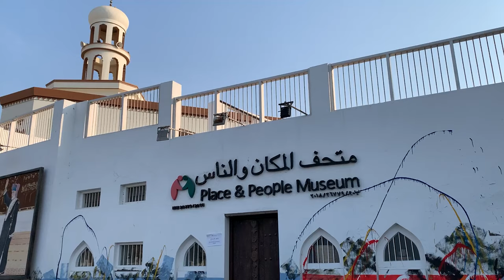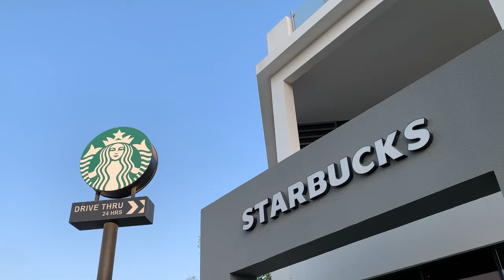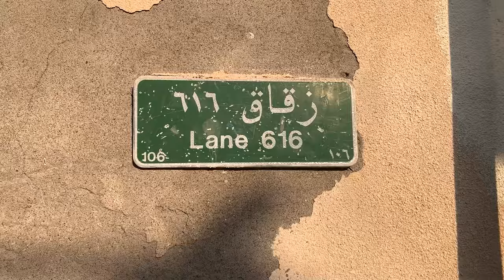Султанат Оман. Как живут арабы и почему сюда захочется приехать?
Оман - старейшее арабское государство. Добро пожаловать в прекрасный Оман! Страна, которая удивляет красотой своих гор, дружелюбием своих жителей и абсолютной безопасностью. Здесь находится самый колоритный рынок на всем аравийском полуострове, одна из крупнейших в мире мечетей и потрясающие каньоны. Маскат приветствует нас своими живописными пляжами и красивыми обычаями. Гостеприимство оманцев - визитная карточка Султаната. Присоединяйтесь к нашему удивительному приключении, и давайте вместе смотреть, как живут люди в этом богатом султанате?

Видеосъемка и монтаж:
Рахим Джайрханов

Таймкоды:
00:01 Начало
00:37 Какая валюта в Омане?
00:53 Мы – в Маскате!
01:51 Как все начиналось?
02:54 Тестируем общественный транспорт
03:40 Башня, за которую боролись португальцы!
05:53 Как выглядит самый старый арабский рынок?
09:56 Маскат вечером. Беседуем с местными.